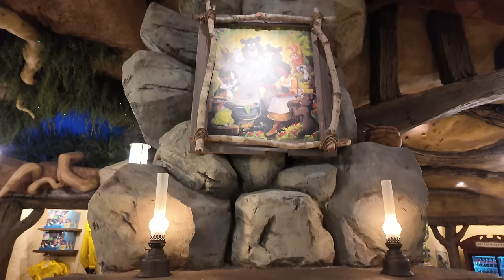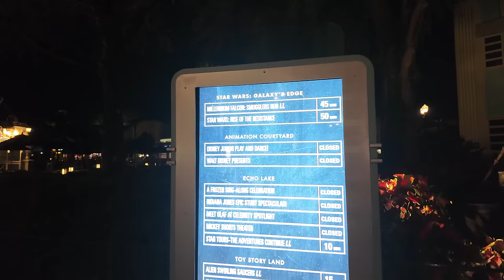Tiana’s Bayou Adventure Ride | NEW Tiana’s Gift Shop | 50 Foot Drop | Walt Disney World 2024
Hey friends! Today, we are riding Tiana’s Bayou Adventure during the day, and I wanted to share my experiences with you. After that, we went to Hollywood Studios for Fantasmic.